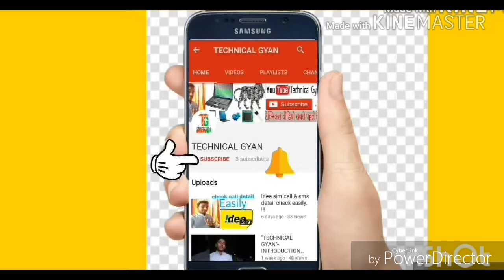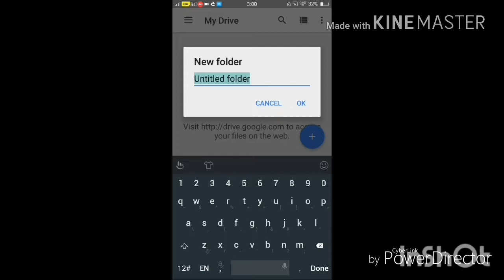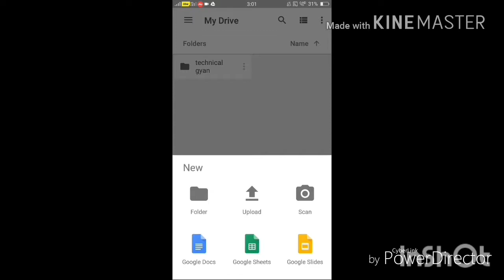How to permanently store our data|photos|videos|any documents|Google Drive||(in Hindi)technical gyan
"NAMASKAAR DOSTO"
dosto maine is video mai aapko ye bataya hai ki aap kaise apne parsonal data ko online permanently  safe kar sakte hai aur apne data ko miss hone se bacha sakte hai.!
dosto maine aapko is video me  Google Drive app ke baare me bataya hai jise aap aasani se use kar ke apne data ko safe kar sakte hai.!!dosto agar aapko video pasand aaya ho to plz. video ko like kare share kare aur mere channel "Technical Gyan" ko subscribe karna bilkul mat bhooliye ga kyoki mai laata rahata hu aapke liye isi tarha ke tech video...!!
धन्यवाद दोस्तों "JAI HIND"
technical gyan
technicalgyan